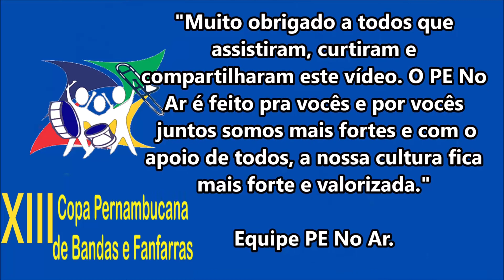BANDA DE PERCUSSÃO SINFÔNICA EREFEM ARNALDO A CAVALCANTE NA 3ª ETAPA DA XIII COPA PE DE BANDAS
BANDA DE PERCUSSÃO SINFÔNICA EREFEM ARNALDO A CAVALCANTE
XIII Copa Pernambucana de Bandas e Fanfarras
III ETAPA GRES SERTÕES ALTO PAJEÚ, MOXOTÓ/IPANEMA E SUB-MÉDIO SÃO FRANCISCO
GINÁSIO DE ESPORTE DA EREM SANTA TEREZINHA – SANTA TEREZINHA - PE

       Prefeitura Municipal de Santa Terezinha
Apoio: Abanfare-PE
       GAC- Gerência de Ações Culturais
       Anarriê Produções